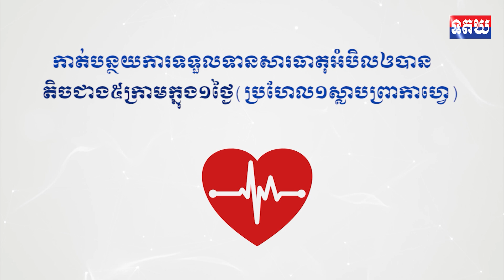សម្តេចធិបតី ហ៊ុន ម៉ាណែត អញ្ជើញជាអធិបតី បើកវេទិកាធុរកិច្ចកម្ពុជា អូស្ត្រាលី